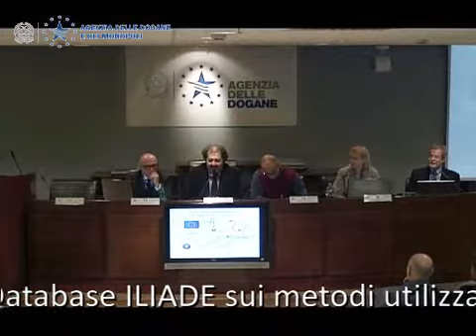Roma 20 marzo 2013 - Database ILIADE - Laboratori chimici delle Dogane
Dogana 2013 -- GCL of customs laboratories: Steering Group & I.L.I.A.D.e - transfer ceremony - Roma, 20 /21 marzo 2013